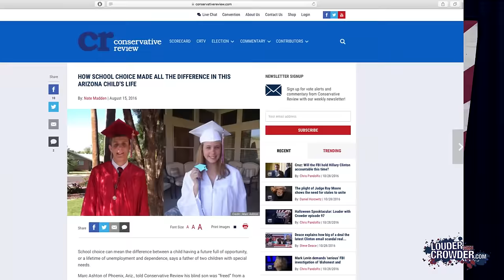"Republicans are NOT Pro-Life! Only 'Pro-Birth!" Rebuttal | Louder With Crowder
Debunking the stupid SJW myth that Republicans are only "pro-birth" not "pro-life." Hint: it's all about being pro-LIBERTY.